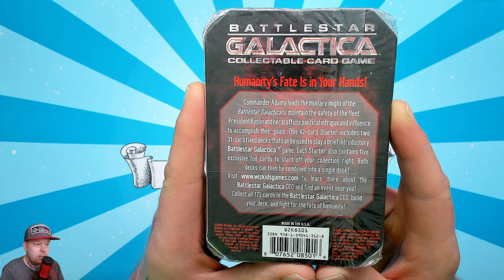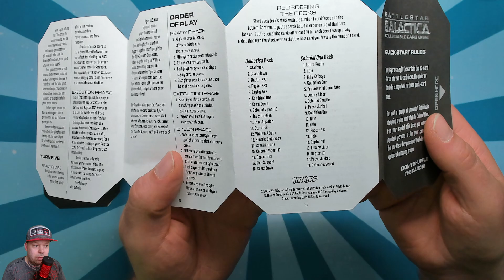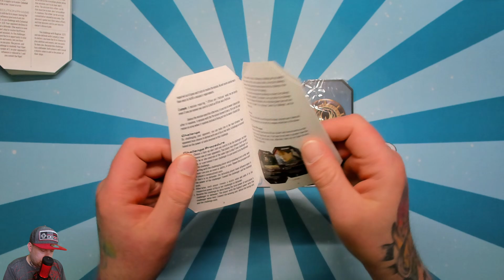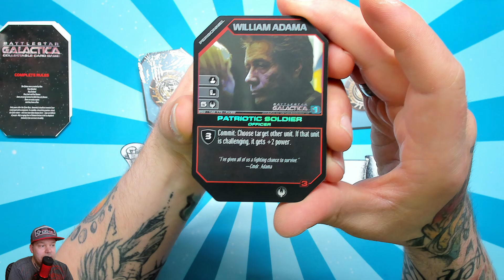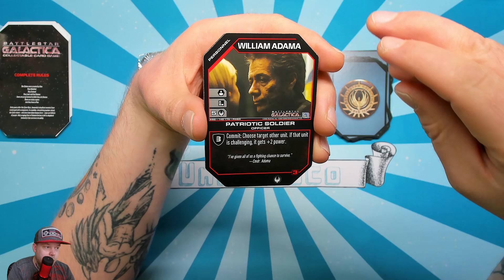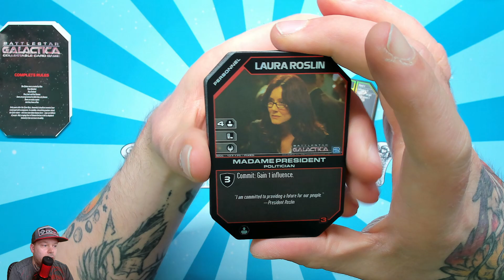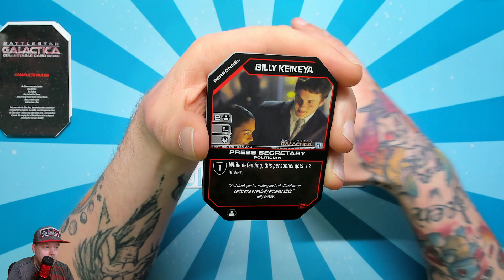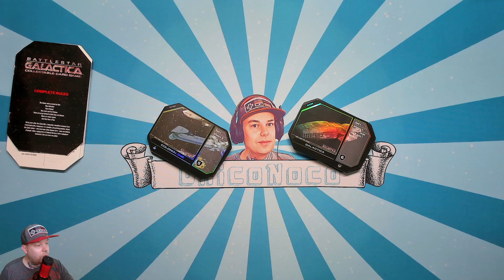Battlestar Galactica CCG 2 Spieler Starter Unboxing (Deutsch I German)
⬇⬇ VIDEOINFORMATIONEN ⬇⬇

Heute gibt es mal wieder ein "neues" Produkt
auf meinem Kanal. Naja NEU ist jetzt nicht ganz
richtig, denn dieses Sammelkartenspiel ist
schön einige Jahre alt.
Dennoch war mir bisher nicht bewusst dass es
von Battlestar Galactica Sammelkarten gibt.

Werfen wir also gemeinsam einen Blick
auf den Inhalt dieses Starters. Der ist
übrigens recht ungewöhnlich geformt... oder? 🤔

Viel Spaß 🤗👍